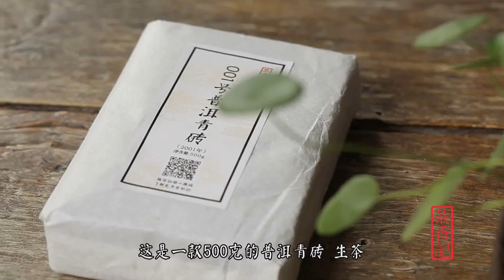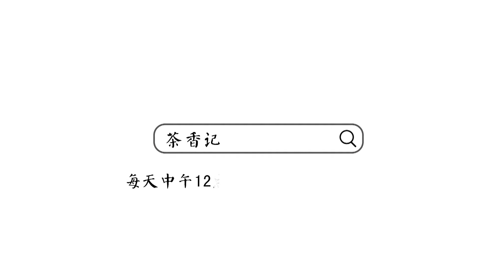[茶香记·生活家] 2001年普洱青砖，勐海韵味，百年古树，中期口粮茶就选它